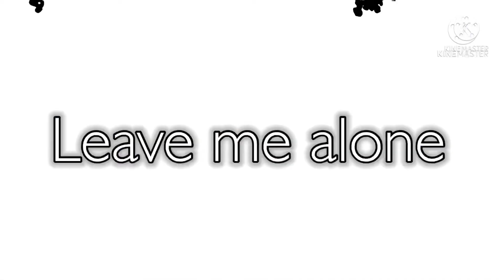Wolf in sheep’s clothing||S3 ep7 of Leave me alone||Gacha club music video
Inspired by @Scarlet Rose :3
(Any music or audio used is only used as entertainment purposes, Cløudii and her crew do not claim any audio used in the video.)
❗️This is NOT the first part of Leave me alone, please watch full series to understand the storyline❗️

Episode summary:
Dustin Is slowly lowing trust In Izzy…

Leave me alone is a PG-13 rated series due to the violence and small cursing in episodes, I do not advise you to let children watch.

(Ps I’m still on my break but I had a second to post this so here)